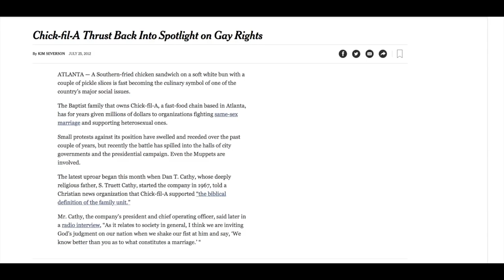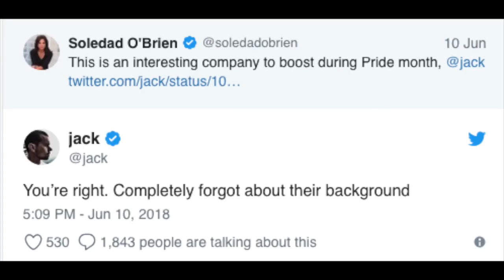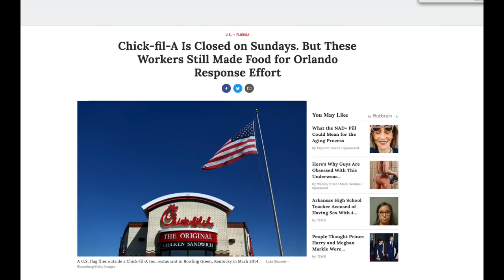The Chick Fil A Ultimatum